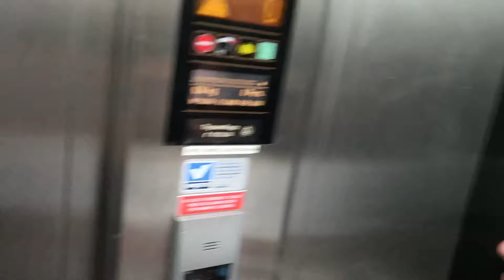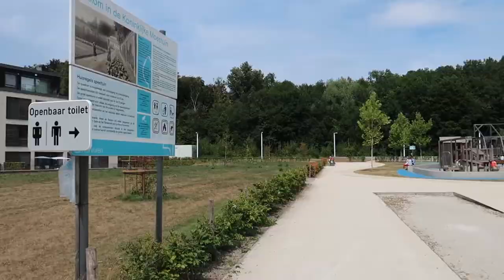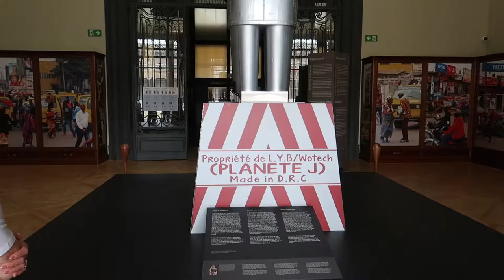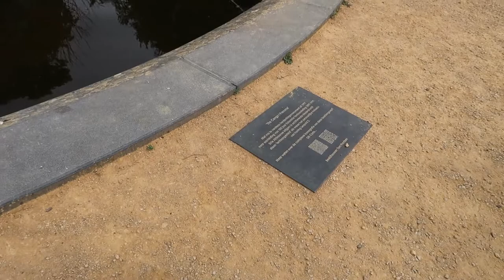VLOG #448 WEEKENDJE WEG!!!